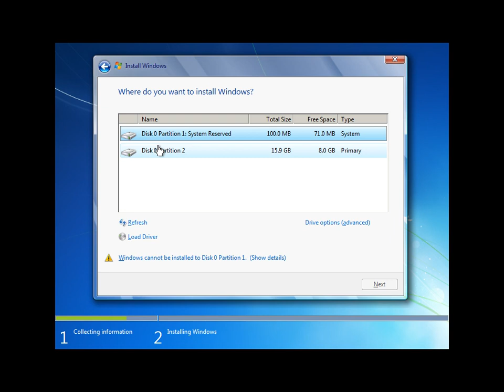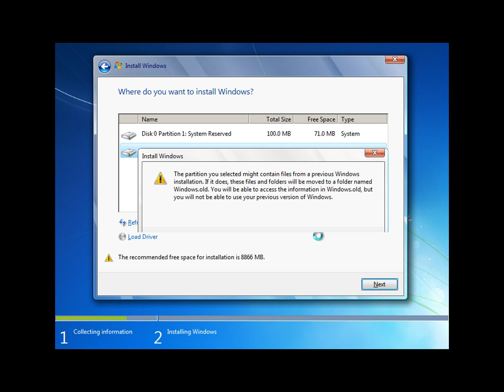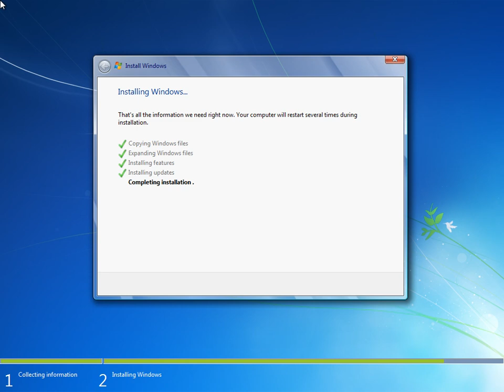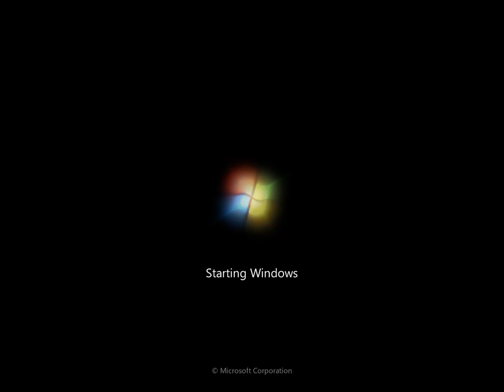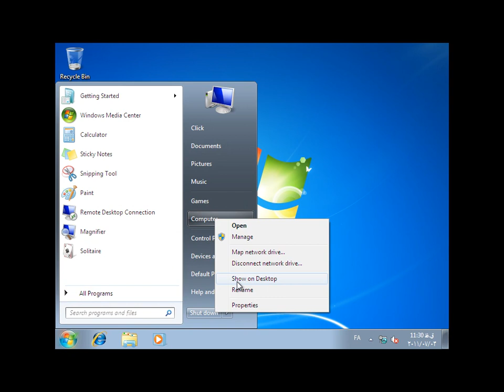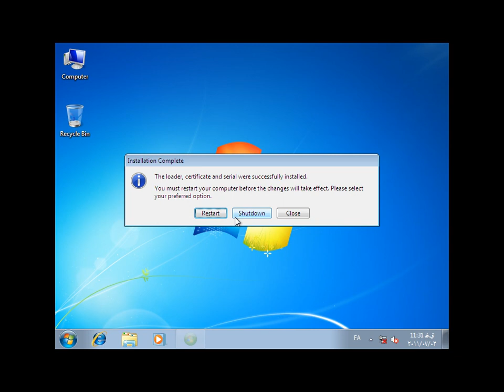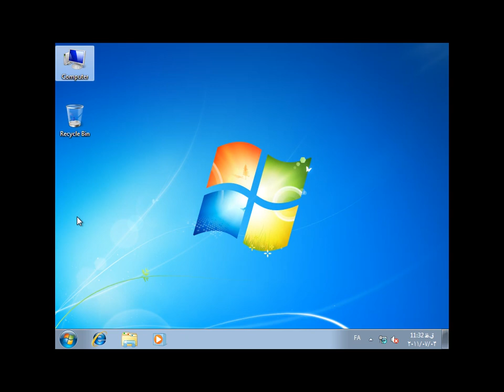آموزش نصب ویندوز 7